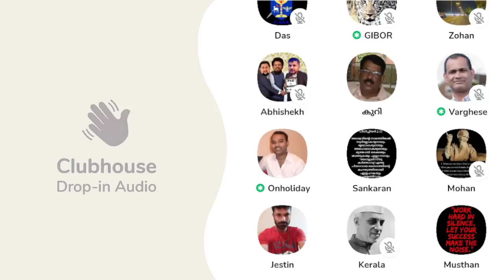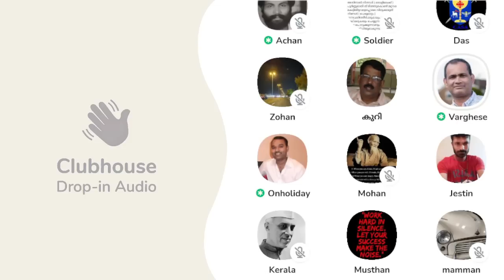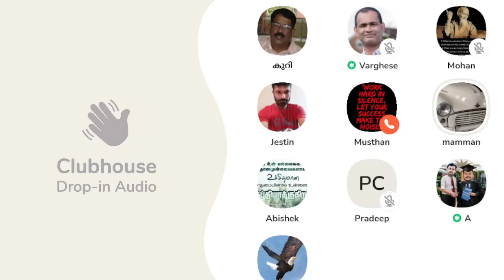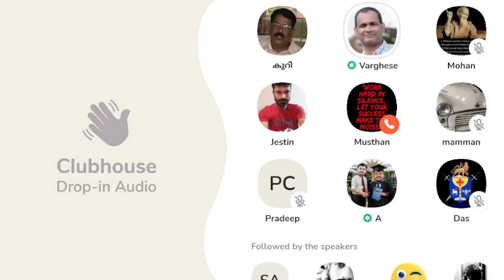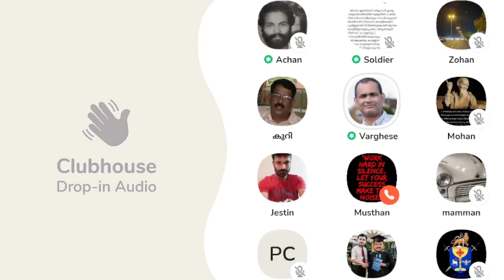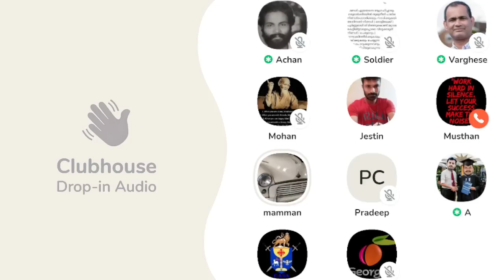പടച്ചട്ട വിറ്റ് നാട്ടുകാരെ സഹായിച്ചു ദരിദ്രനായ മഹാൻ!! Pastor Varghese M Samuel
പടച്ചട്ട വിറ്റ് നാട്ടുകാരെ സഹായിച്ചു ദരിദ്രനായ മഹാൻ!! Pastor Varghese M Samuel | Clubhouse Malayalam Discussion